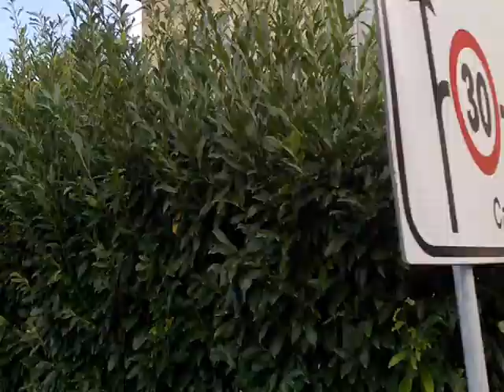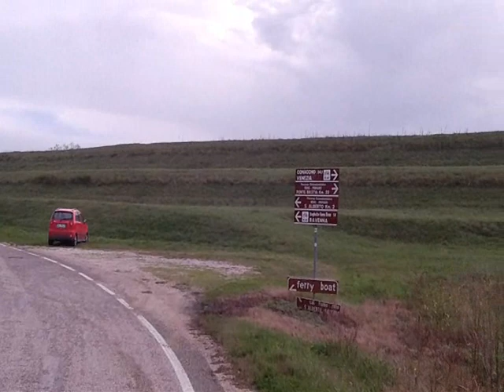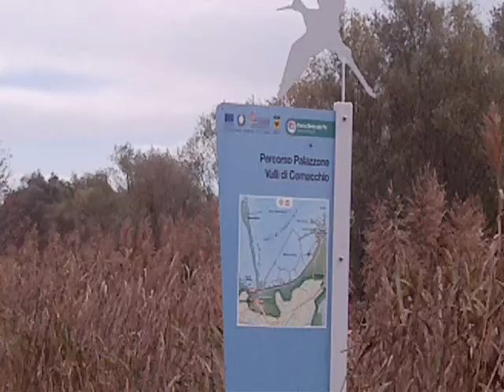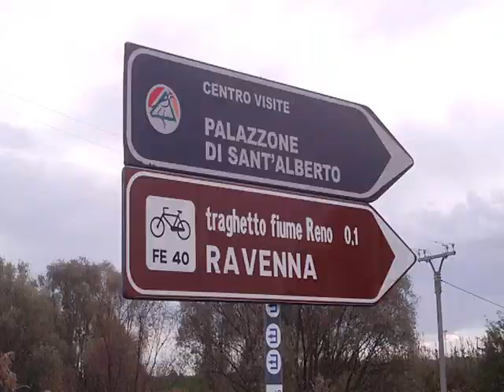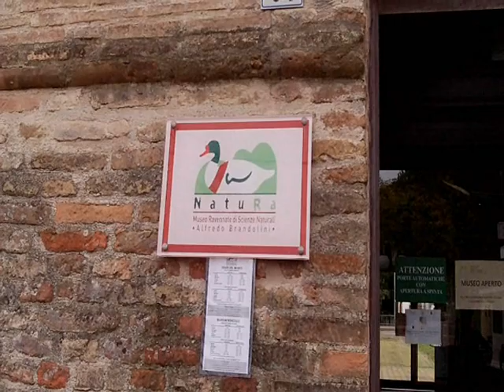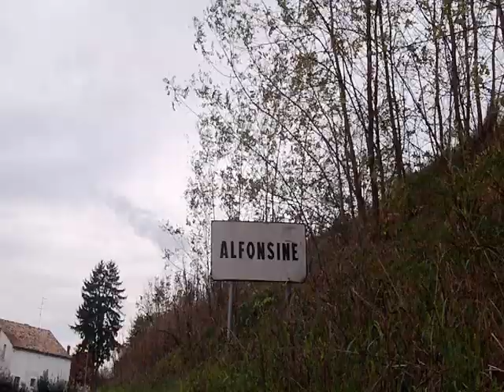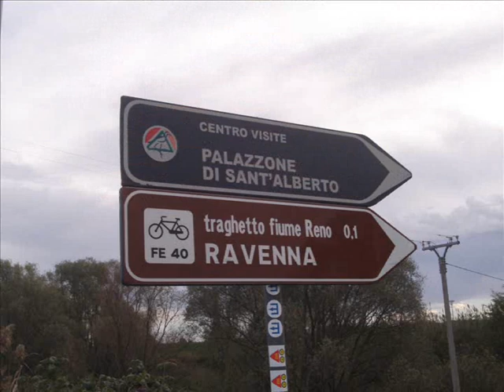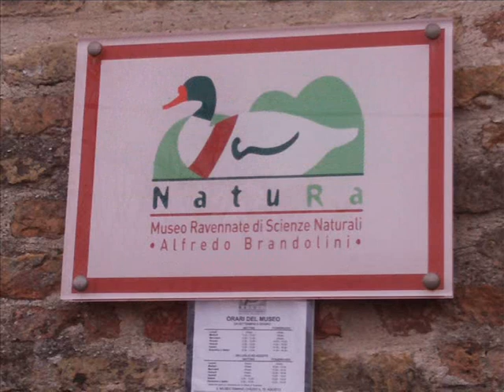16 novembre 2014 - Viaggio nel Parco del Delta del Po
Il viaggio parte da Lugo, attraversa Fusignano, Alfonsine, Anita, Pratopozzo, Oasi di Boscoforte, traghetto sul fiume Reno, S.Alberto, Savarna, Alfonsine, Rossetta, Villa Prati di Bagnacavallo ed infine Lugo per complessivi 66 Km.